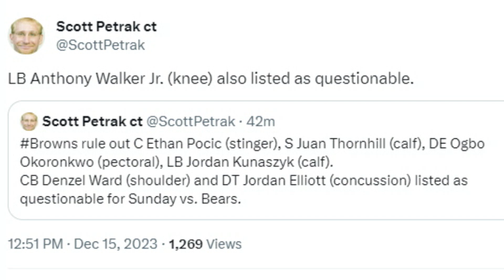Browns Injury Situation Continues to Get Worse With Latest Update - Sports4CLE, 12/15/23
Dave Bacon and Jeff Lloyd discuss the latest injury news surrounding the Browns.